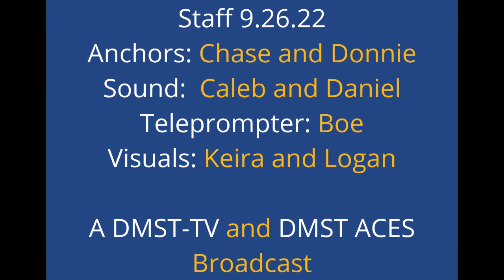DMST-TV 9.27.22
DMST-TV News, a student based broadcast for school. This issue features upcoming schoolwide events, school Twitter/Facebook, volleyball, yearbook info, VEX Robotics, and more...